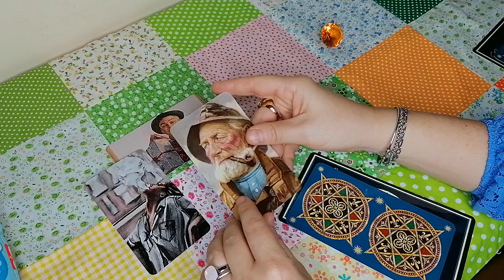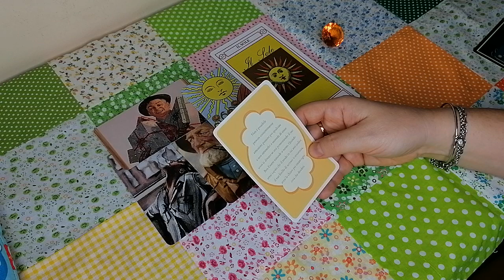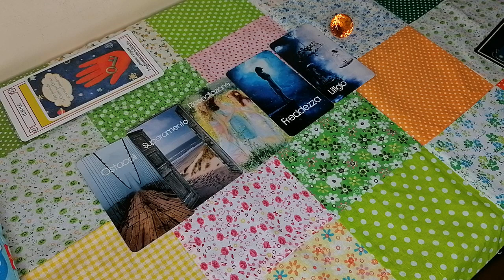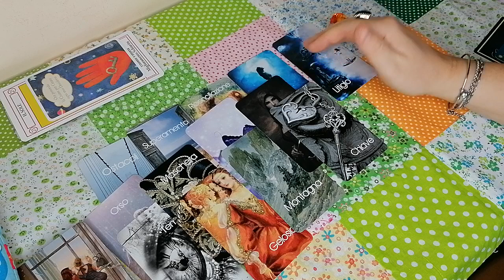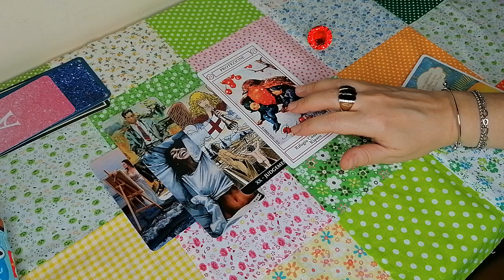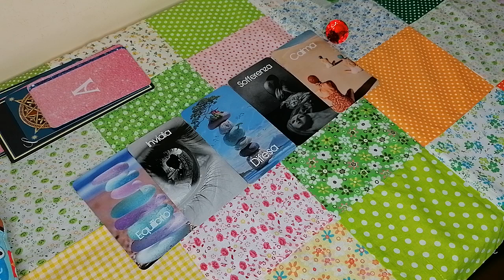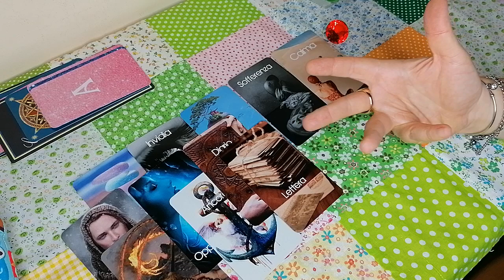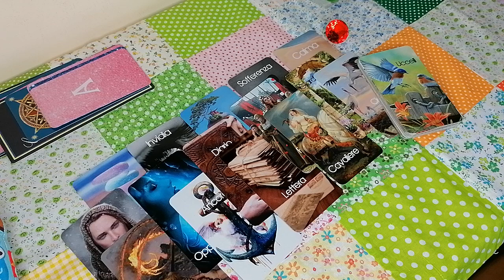Una circostanza IMPREVEDIBILE - 🍀PREVISIONE 🌼 INTERATTIVA🔮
📌Per  info consulti privati